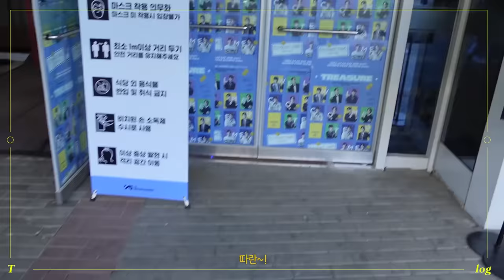TREASURE - [TMI_LOG] EP.2 CHOI HYUN SUK CAM 📹